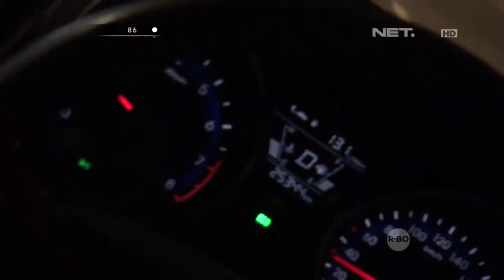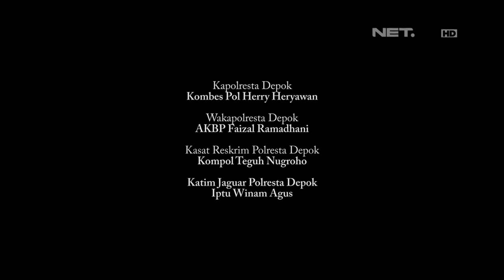Pasangan Kekasih Tidak Berbusana Saat Dihampiri Petugas ke Kamar - 86